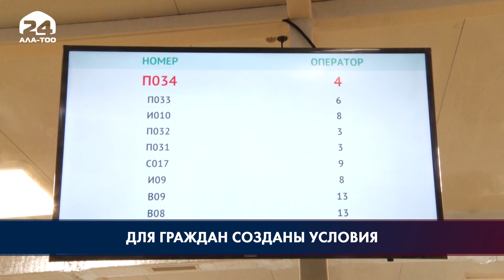Для соотечественников в России созданы условия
В этом году количество предоставленных услуг консульским отделом посольства Кыргызстана в России увеличилось почти в 8 раз по сравнению с 2016 годом, с 7-ми до 50-ти тысяч. Этому поспособствовали условия созданные здесь. Теперь граждан обслуживают в просторном, светлом, и самое главное, в тёплом помещении.